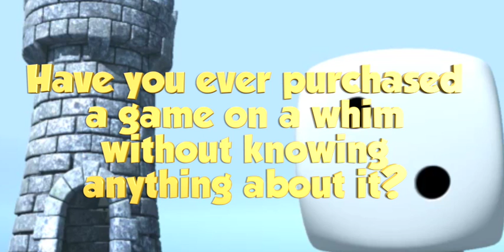Dice Tower 483 - Spur of the Moment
In this show, we talk about  Mechs vs Minions, Not Alone, OctoDice, Ghostbusters: Protect the Barrier,  4 Gods, Seafall, Star Wars Destiny, and Blood Bowl.  Geoff talks about the electoral college, we hear a tale of Horror and about worker placement, and end the show answering a pile of your questions!

1:05 - Intro
2:00 - Mechs vs Minions
6:60 - 4 Gods
9:35 - Not Alone
14:30 - Seafall
17:18 - OctoDice
21:33 - Star Wars Destiny
25:35 - GhostBusters Protect the Barrier
31:01 - Blood Bowl
34:12 - Developing Games
37:40 - Game Tek: Election Day
43:06 - Another Tale of Board Gaming Horror
50:20 - Board Game Biopsy: Worker Placement
54:20 - Civilization VI
1:01:08 - The Sweet Spot
1:04:28 - Questions
1:27:03 - Dice Tower Question of the Week: Purchasing a Game on a Whim
1:39:41 - Outro